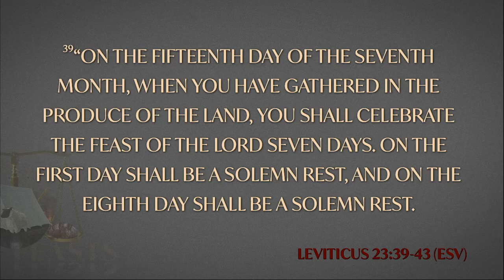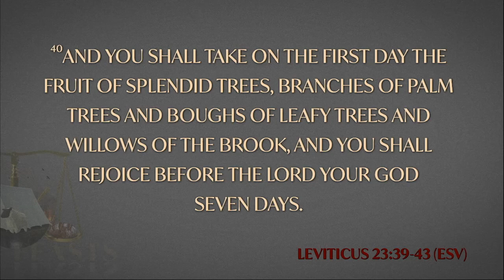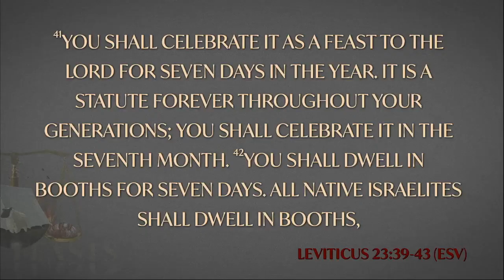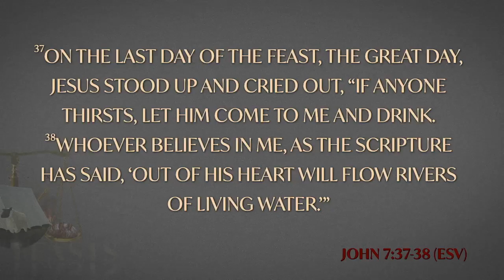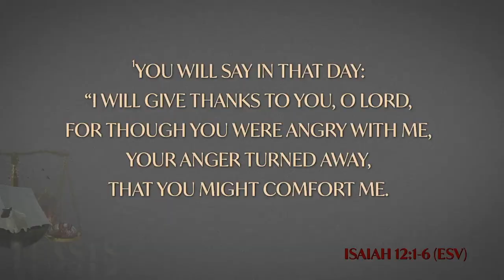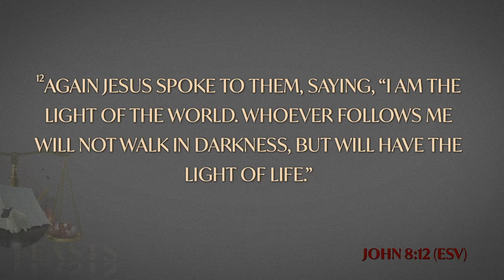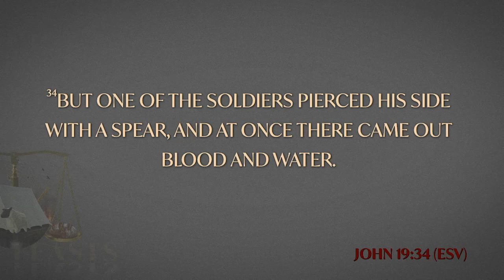Seven Feasts: Remember What He’s Done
Today we're starting a brand new series, 'Seven Feasts'  with a message from our Lead Pastor, Dr. Noe Garcia.